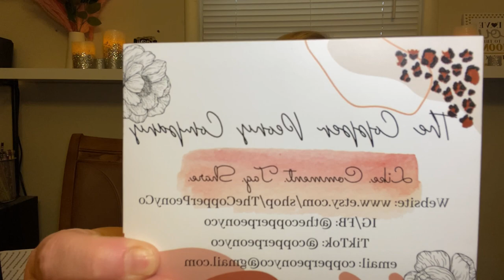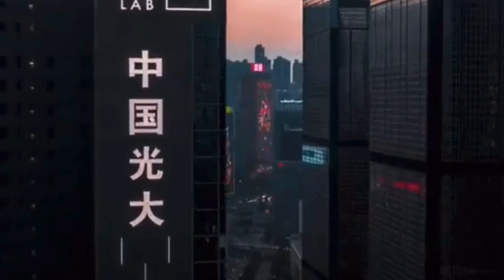Hong Kong Serial K*ller Lam Kor-Wan!